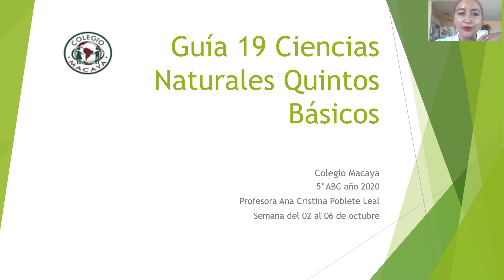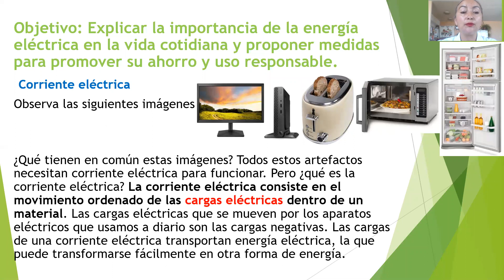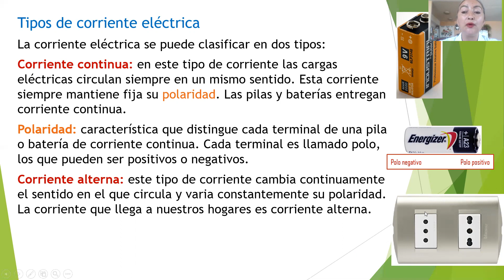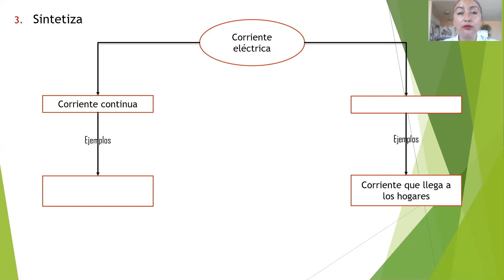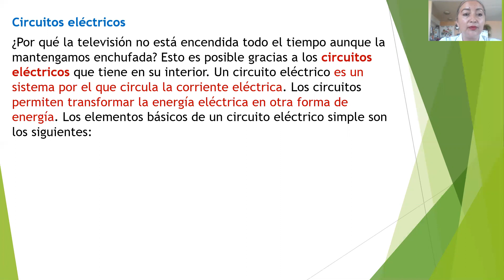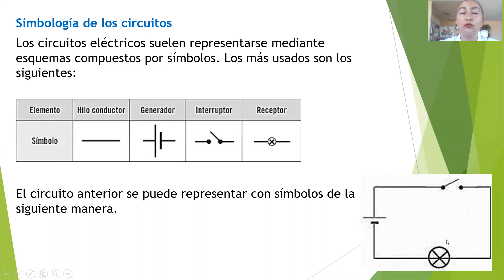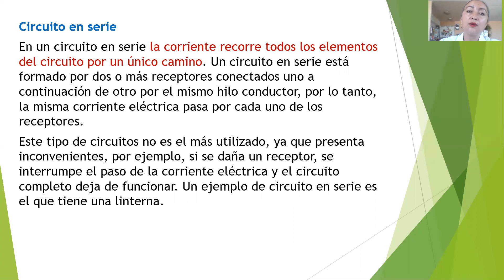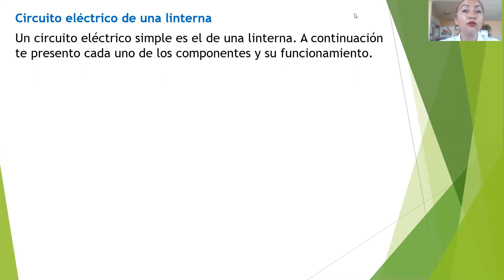ciencia 5º 2 6 video